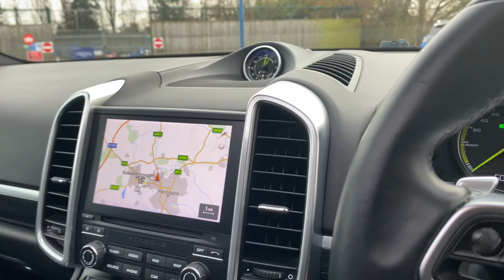2016 (66) Porsche Cayenne 3.0 V6 E-Hybrid S Platinum Edition TiptronicS 4WD Euro 6 (s/s) 5dr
Finished in Black with full black leather interior. Features include panoramic roof system, adaptive 18-way electric sports seats with memory package, Apple CarPlay, PCM Navigation module, BOSE surround sound system, 20” RS Spyder design alloy wheels finished in satin platinum, sports tailpipes, front and rear park distance control, heated front and rear seats, Bluetooth connectivity with media streaming, DAB digital radio, automatic bi-xenon headlights including PDLS, rain sensor, cruise control, Porsche Active Suspension Management (PASM), power steering plus, sport button, automatically dimming interior and exterior mirrors, rear privacy glass, anthracite birch interior package, wheel arch extensions, Porsche crest embossed front and rear headrests, exterior package in high-gloss black, roof rails in black, wheel centres with full-colour Porsche crests, voice control, electric tailgate, multifunctional leather steering wheel with paddleshift, automatic 8-speed Tiptronic S transmission plus much more standard specification. This 1 owner Cayenne E-Hybrid S Platinum Edition is offered in excellent condition having covered 60600 miles from new. The car comes complete with a full service history consisting of the following 16/01/2018 at 16323 miles, 05/09/2018 at 22070 miles, 08/02/2020 at 36028 miles, 29/07/2020 at 40170 miles, 02/08/2022 at 49500 miles and 22/08/2024 at 59287 miles.